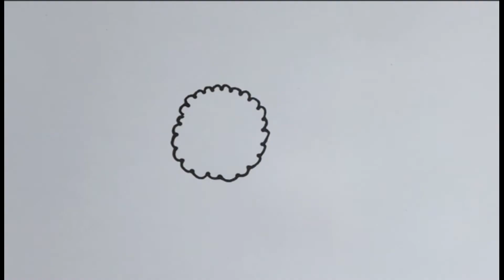Sonnenblume einfach zeichnen, Schritt für Schritt Anleitung, nachmalen für Kinder und Malanfänger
In diesem Video zeige ich Euch Schritt für Schritt, wie Ihr ganz einfach eine schöne Sonnenblume nachzeichnen könnt. Toll für Kinder die malen lernen möchten und auch für Erwachsene, die mit ihren Kindern zusammen zeichnen lernen möchten.

- täglich werden jetzt neue tolle Videos zum einfachen Nachzeichnen für Groß und Klein hochgeladen.

Viel Spaß .

-  einfach zeichnen
- malen für Kinder
- einfaches Nachzeichnen
- Wie malt man eine Sonnenblume?
- How to draw Sunflower?
- Malvorlage Blume